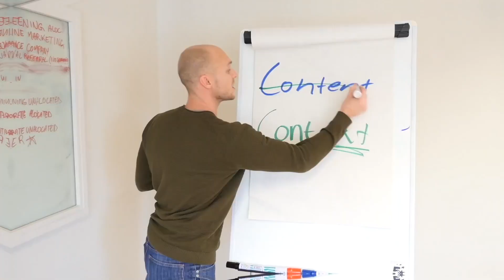The Biggest Lie Chiropractors Tell Themselves (Jason Everett)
This is a small segment from latest podcast with Jason Everett where he discussed the biggest lie chiropractors tell themselves.

🚨🚨 FREE Trail 🚨🚨